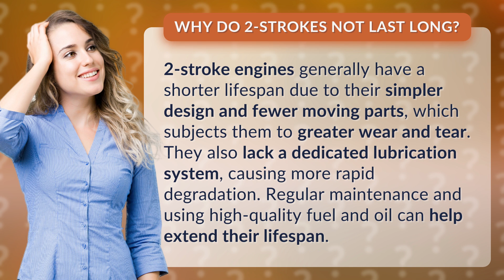Why do 2-strokes not last long?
The Truth About 2-Stroke Engines: Why They Don't Last Long • 2-Stroke Engine Lifespan • Discover the reasons why 2-stroke engines have a shorter lifespan, including their simpler design and lack of dedicated lubrication system. Learn how regular maintenance and using high-quality fuel and oil can help extend their longevity.